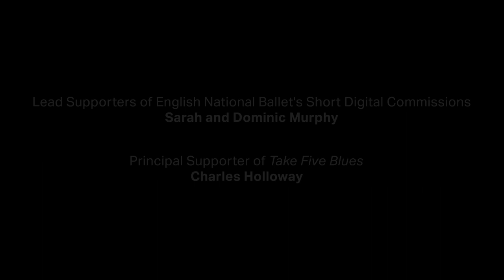Digital Season: Trailer | English National Ballet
A new digital season of choreographer and filmmaker collaborations created especially for camera

𝗧𝗔𝗞𝗘 𝗙𝗜𝗩𝗘 𝗕𝗟𝗨𝗘𝗦
Choreographer: Stina Quagebeur
Film Director: Shaun James Grant

𝗦𝗘𝗡𝗦𝗘𝗟𝗘𝗦𝗦 𝗞𝗜𝗡𝗗𝗡𝗘𝗦𝗦
Choreographer: Yuri Possokhov
Film Director: Thomas James

𝗟𝗔𝗜𝗗 𝗜𝗡 𝗘𝗔𝗥𝗧𝗛
Choreographer: Sidi Larbi Cherkaoui

𝗘𝗖𝗛𝗢𝗘𝗦
Choreographer: Russell Maliphant
Film Director: Michael Nunn & William Trevitt

𝗝𝗢𝗟𝗟𝗬 𝗙𝗢𝗟𝗟𝗬
Choreographer: Arielle Smith
Film Director:  Amy Becker-Burnett

𝗔𝗕𝗢𝗨𝗧 𝗘𝗡𝗚𝗟𝗜𝗦𝗛 𝗡𝗔𝗧𝗜𝗢𝗡𝗔𝗟 𝗕𝗔𝗟𝗟𝗘𝗧

Founded in 1950 as London Festival Ballet by the great English Dancers Alicia Markova and Anton Dolin, English National Ballet has been at the forefront of ballet’s growth and evolution ever since.

English National Ballet brings world class ballet to the widest possible audience through performances across the UK and on eminent international stages including The Bolshoi Theatre and Palais Garnier; its distinguished orchestra, English National Ballet Philharmonic; and being a UK leader in creative learning and engagement practice, building innovative partnerships to deliver flagship programmes such as English National Ballet’s Dance for Parkinson’s.

Under the artistic directorship of Tamara Rojo CBE, English National Ballet has introduced ground-breaking new works to the Company’s repertoire whilst continuing to honour the tradition of great classical ballet, gaining acclaim for artistic excellence and creativity. 2019 saw English National Ballet enter a new chapter in its history with a move into a purpose-built state-of-the-art home in East London which brings a renewed commitment to, and freedom for, creativity, ambition, and connection to more people, near and far, than ever before.